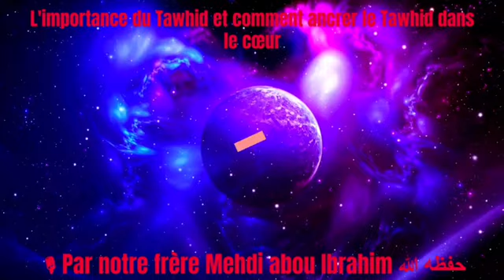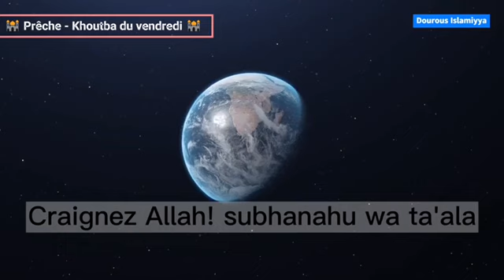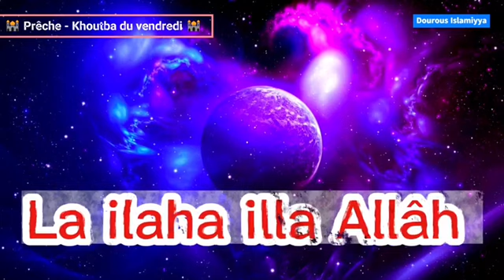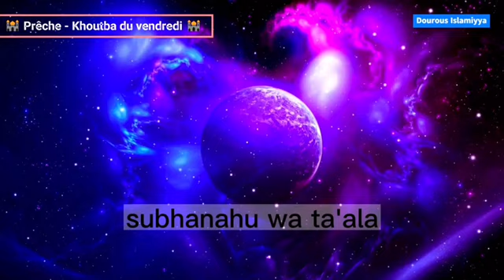L'importance de l'Unicité d'Allah par Mehdi abou Ibrahim en arabe et français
L'importance de l'Unicité d'Allah par Mehdi abou Ibrahim